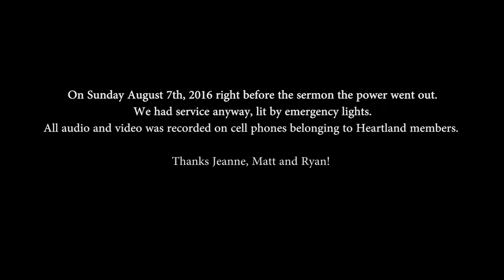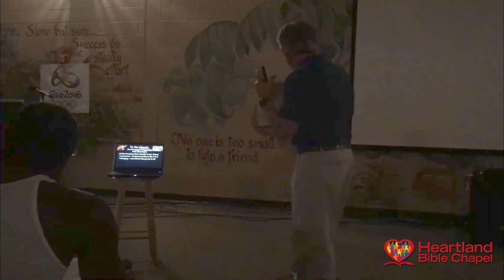To the Church: For the Heart of Heartland | Heartland Bible Chapel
The power went out for over half of our city the morning of this sermon. So all audio and video was recorded on cell phones. Enjoy!